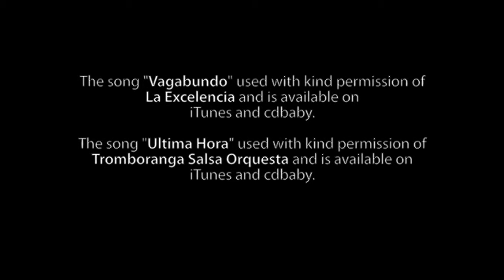12 Cha Cha Beginner Basic, Side And Back Steps